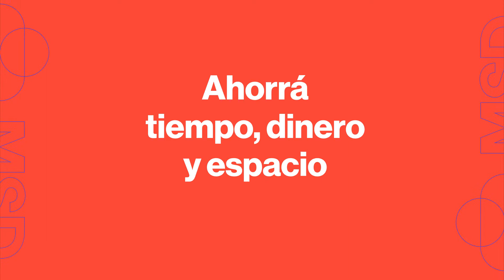MSD Cerdos - Spot 4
Una campaña pensada para WhatsApp adaptada a Youtube - SPOT 4